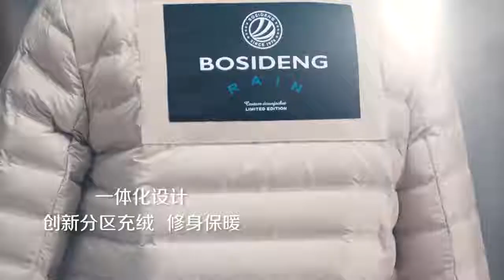Xiao Zhan - Bosideng Spokesperson Commercial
Xiao Zhan Weibo Update - 06/11/2021
In the cold season, let Bosideng accompany you to spend the winter warm without fear of wind and rain.